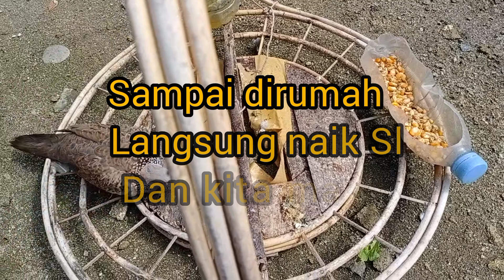BL GAN4S CUKUP S4DIS#TARGET ISTIMEWA SESUAI SELERA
menurut saya hari itu sangat spesial karena disaat saya melaman saya ketemu target istimewa suara nya sesuai selera saya dan target langsung saya naikan sangkar layang karena mnrt saya sangat layak dipelihara dan dirawat dengan baik